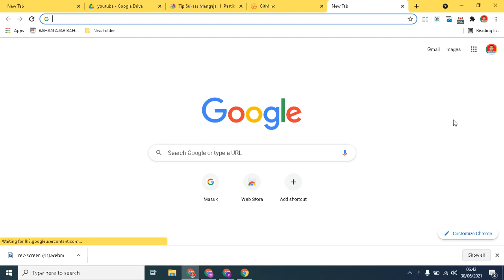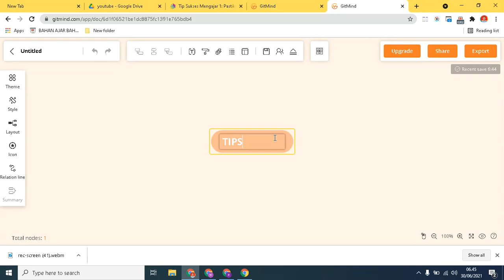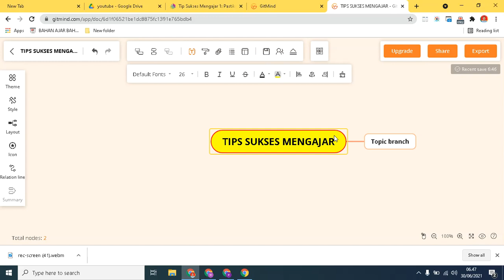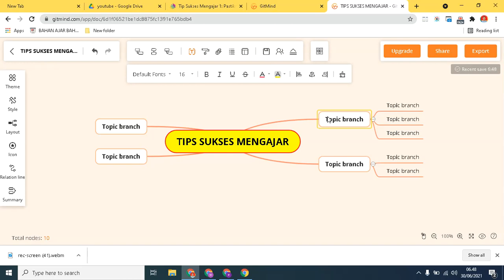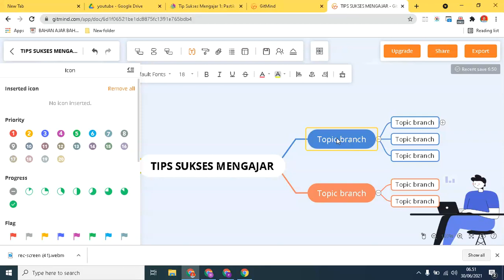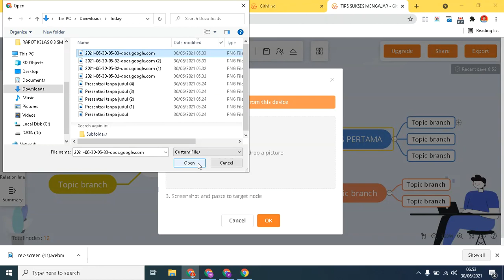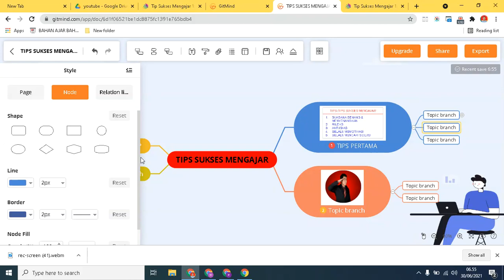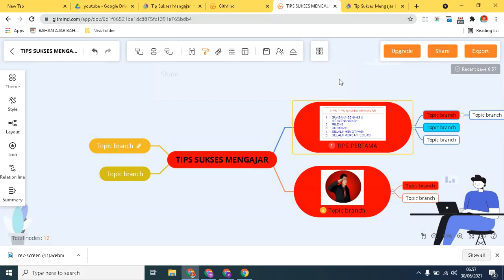CARA MEMBUAT MIND MAP ONLINE MENGGUNAKAN Git Mind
Kita juga bisa menggunakan Relational Line/Garis penghubung di gitMind